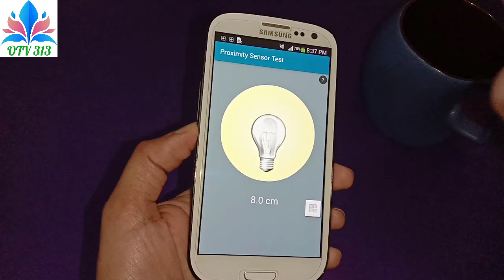samsung mobile test all sensor | oppo mobile check all sensor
how to check proximity sensor in samsung
how to check gyroscope sensor in samsung

how to check sensor in oppo mobile sensor test a78 a1 pro find x6 pro reno 9 find n2 flip
how to check all sensor oppo mobile check sensor a56s a58 reno8 k10 pro f21 pro
oppo mobile sensor not working oppo mobile sensor problem a57 reno 7 a96 find x5 pro f19
how to check proximity sensor in oppo sensor not working a95 a54s k9 pro reno 6 find N 5G